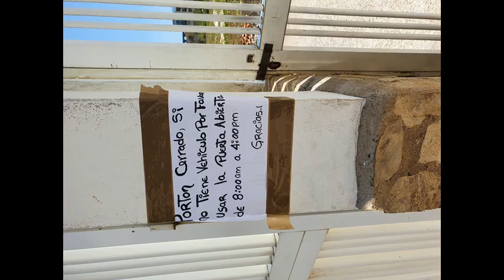* Sexbitch Mix jack333333